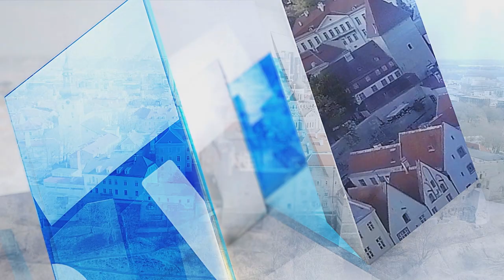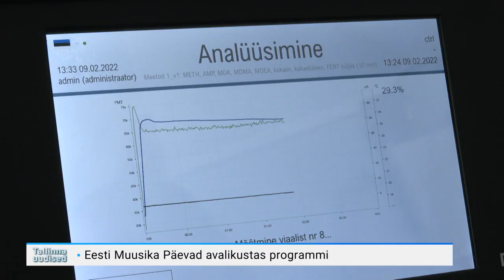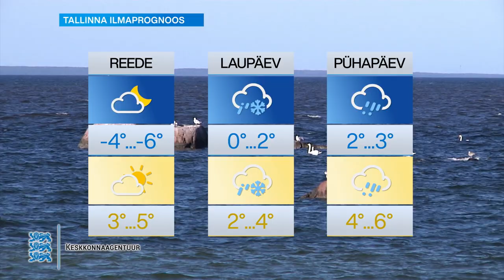16.03.2023 - Tallinna uudised